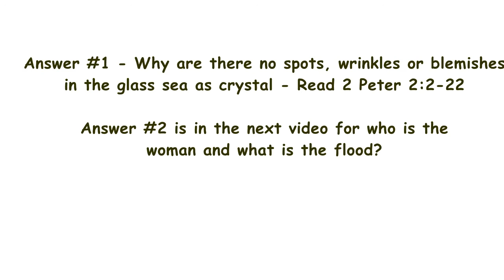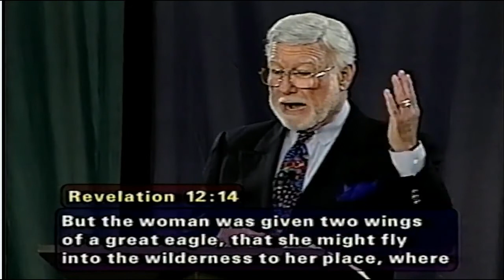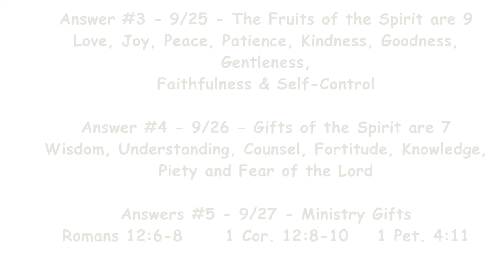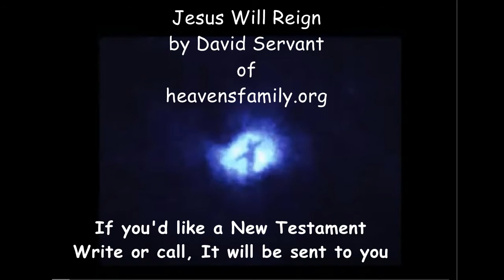ANSWERS for 9/23-9/27/2020 AND QUESTION FOR WK 9/28/2020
You In Him Ministries is based on "Christ in You, the Hope of Glory"  Scripture - Colossians 1:27.
Our ministry is "Study to show yourself approved unto God; a workman who needs not to be ashamed, but rightly divides the Word of Truth" (2 Timothy 2:15).

            Pamela Gunderson is an evangelist and seminary student looking for souls for the Lord's kingdom and who ministers the gospel while working towards her doctoral degree in Christian Leadership in Christian Education for ED.D.  Let the BIBLE change our culture through Scripture rather than letting the enemy saturate and take away the wonderful blessing the Lord has for each and every one of us regardless of gender qualification debate on both sides of the spectrum.

               Christ is the son of God and is God.  We must rise up and reclaim the Church that teaches that there is a heaven and a hell that are very real and to shout out loud, "Don't miss heaven, prepare for the Rapture, and if you miss it and go into Tribulation, some survival tips:  however, you will die either for Christ or for AntiChrist; there will be no getting away from it.  Choose you this day who you will serve (Joshua 24:14-15, ESV).

          Pamela Gunderson is now accepting ministry engagements for purpose of evangelism and revival for the work of the ministry.

Invitations may be sent either by phone or email %
                     or by MAIL:
Pamela Gunderson
% You In Him Ministries
1018 E. Wishkah St., Ste 213
Aberdeen, WA 98520

Other ways of viewing videos are  You In Him Ministries @
                                                             You.In.Him.Ministries for Facebook.com
You In Him Ministries Presents Pam Gunderson on YouTube.com

Have a glorious Day in Christ,
Yours In Him,
Sister Pamela, M.Div. and Doctoral Candidate, Liberty University for ED.D.